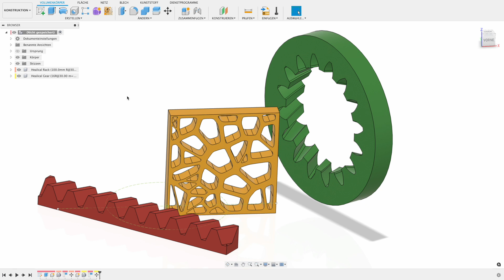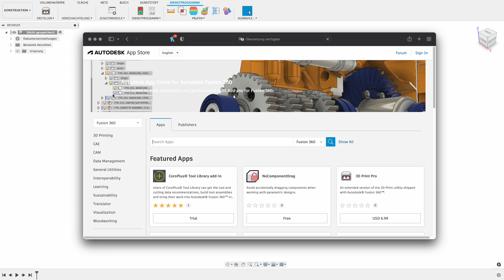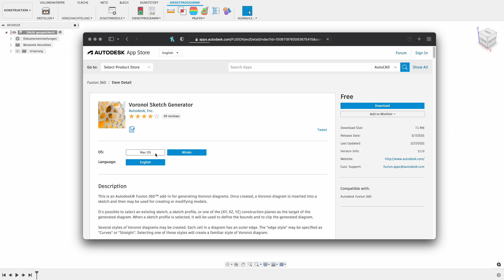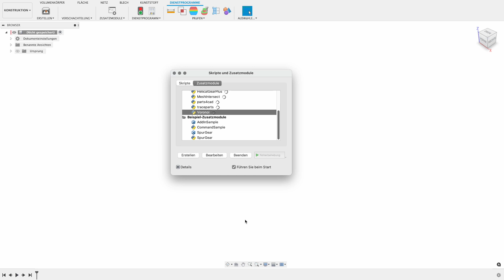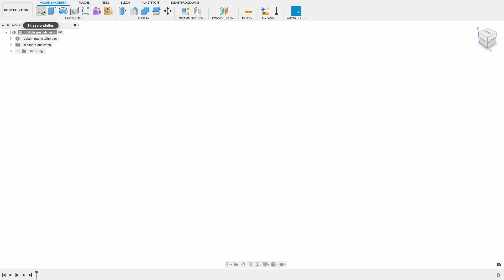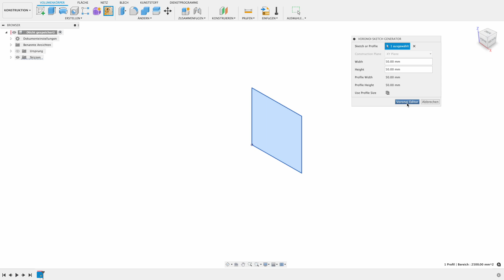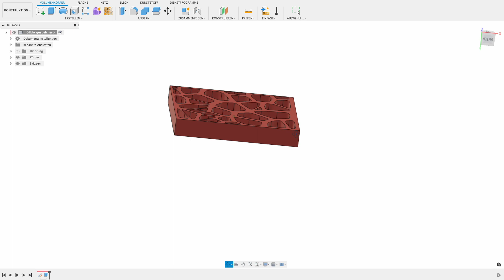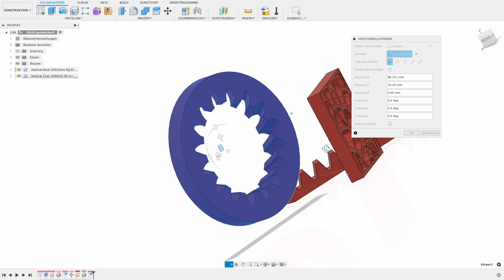Wusstest du es gibt Extra Funktionen für Umsonst!! Fusion 360 App Store Tutorial Deutsch CAD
Jetzt auch ein Mitglied werden!

Hier gibt es ein paar extras für euch!